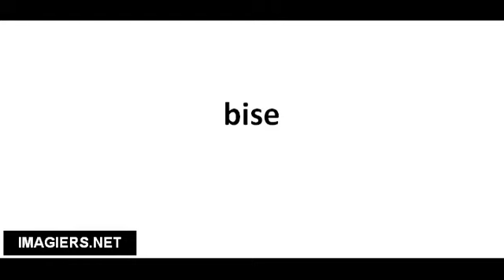Pronuncia corretta bise